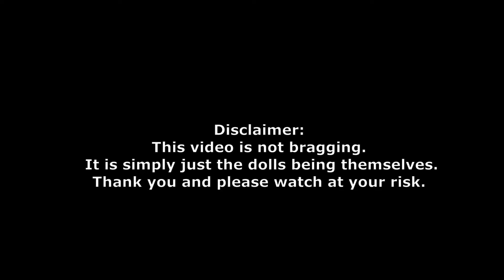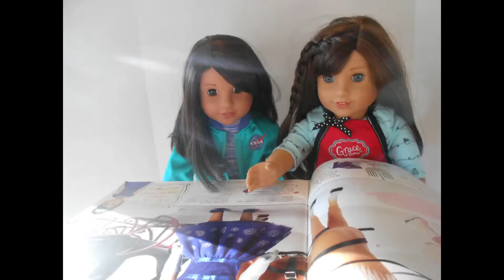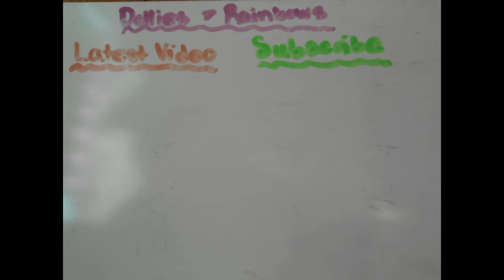7 Rings-An American Girl Music Video (Spring 2019!)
Hello Everyone! This Week's Video is 7 Rings Music Video!! This video is no way of bragging. I was simply bored one day and thought it would be cute to do a video to this song that shows the doll's sassy side. Anyways, let me know what you think!
Video/People Mentioned:
1.) 7 Rings by Ariana Grande
Outro-Microchip by Jason Farnham